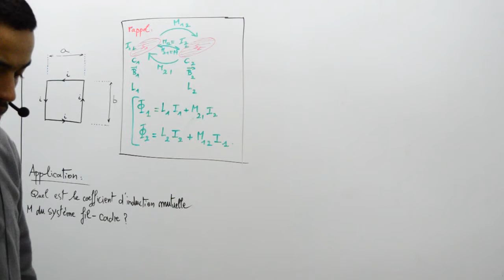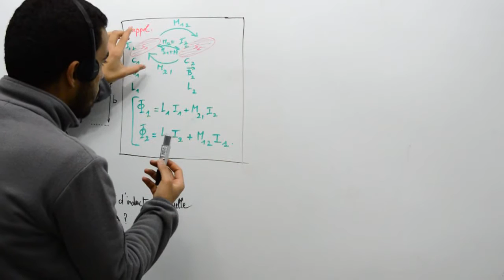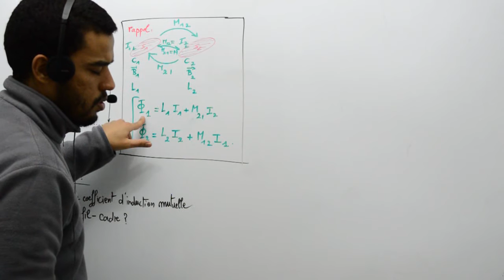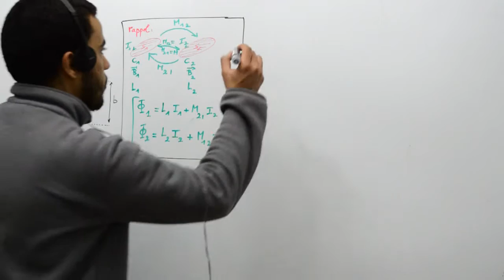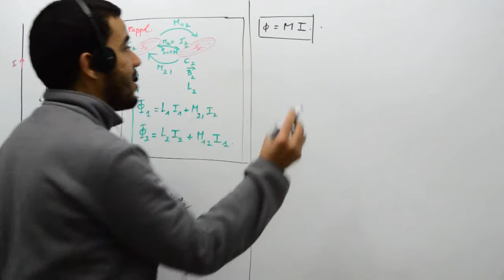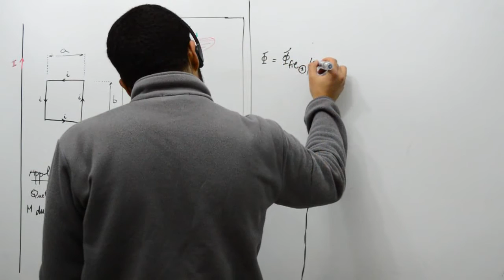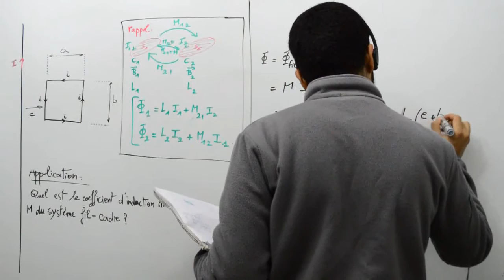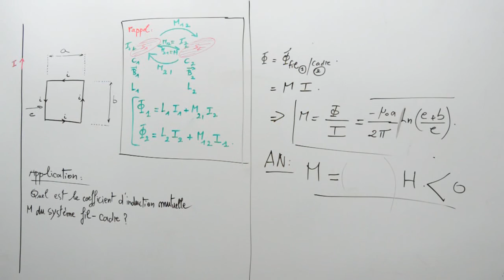Inductance propre et inductance mutuelle, part 04